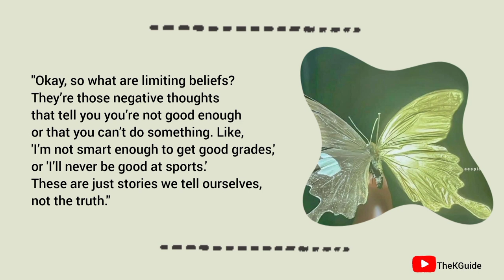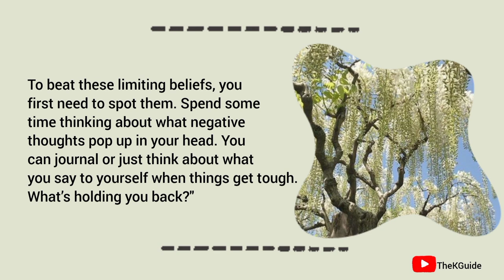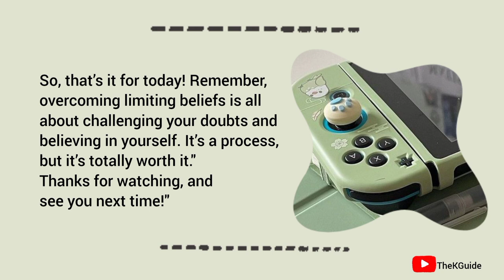Overcome self limiting beliefs:Unlock your true potential, Quick guide in 3 minutes.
Ditch your doubt:Unlock your true Potential, quick guide in 3 Minutes!
Welcome to TheKGuide! In this quick 3-minute video, we’ll explore how to conquer limiting beliefs that may be holding you back. Discover practical tips to challenge those negative thoughts and start believing in yourself. Whether you’re aiming for personal growth, improved confidence, or just a fresh start, this video is for you!

Timestamps:
00:00- Intro
00:31 - What Are Limiting Beliefs?
00:49 - Examples of Limiting Beliefs
01:04 - Identifying Your Own Limiting Beliefs
01:21 - Challenging Limiting Beliefs
01:39 - Replacing Limiting Beliefs
01:59 - Practical Exercises
02:22 - Real-Life Examples
02:53 - Conclusion
03:09-  Outro